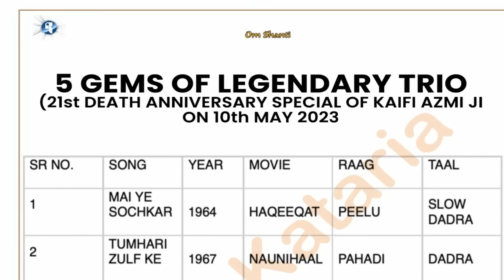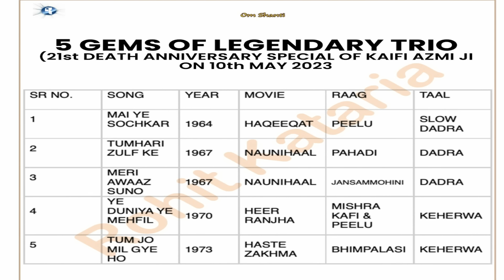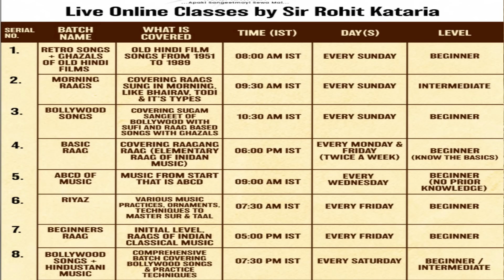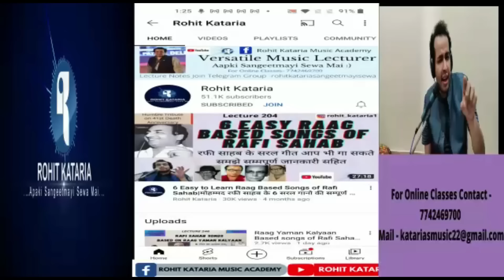Raag Based Top 5 Songs of Kaifi Azmi Composed by Madan Mohan Sang by Rafi Sahab| Rohit Kataria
WhatsApp For online classes -
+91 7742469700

Related Lectures ( as Discussed in video )